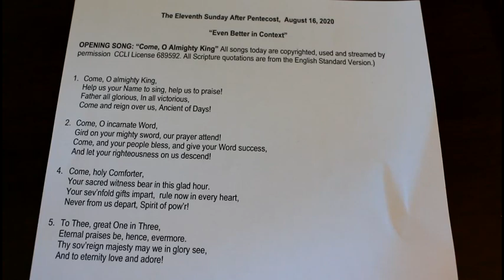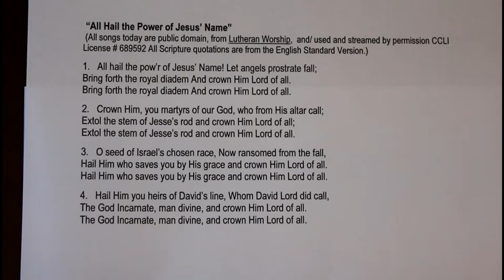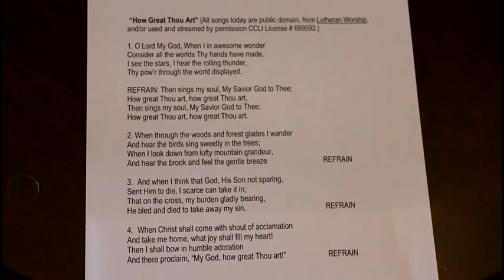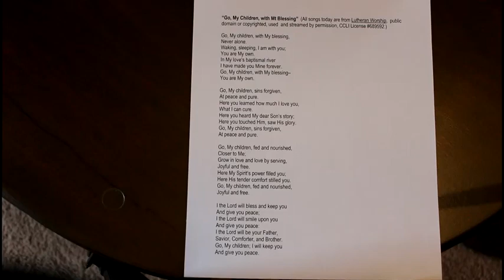The Ups and Downs of Eternal Life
What if instead of being born innocent with nowhere to go but down, the Bible said that we were born spiritually dead as enemies of God with nowhere to go but (by the grace of God) up being born from above? There are still ups and downs and ups after the washing of regeneration and renewal in the Holy Spirit that is baptism, but Jesus is on this roller-coaster ride with us through every twist and turn.  It is my prayer that none of you perish, but that you repent and trust in God's only-begotten Son, receiving everlasting life as Christ's precious, gracious gift.